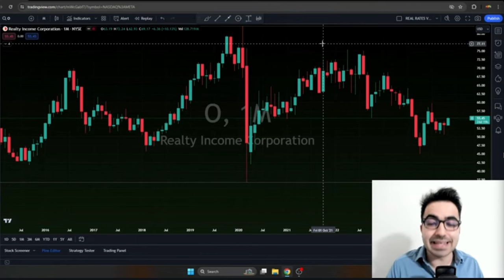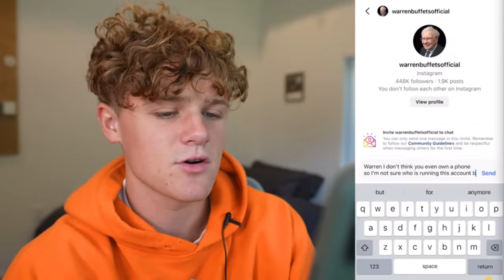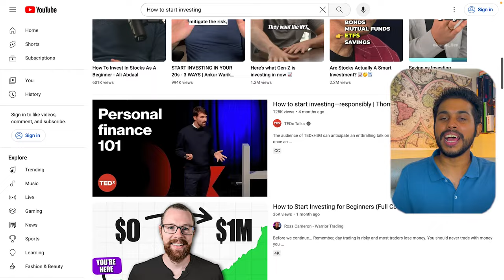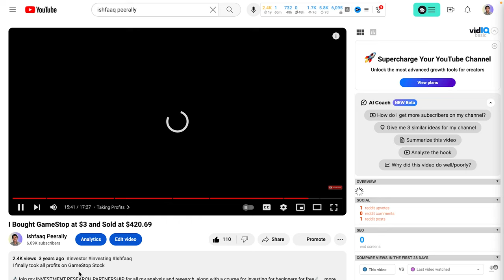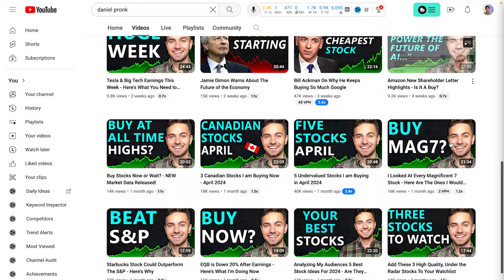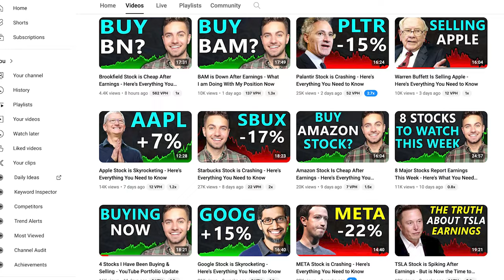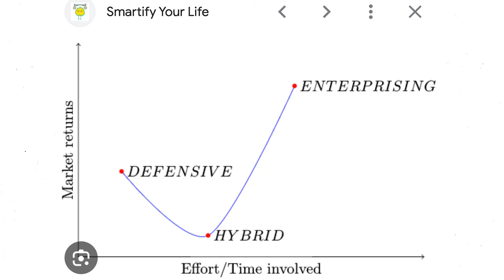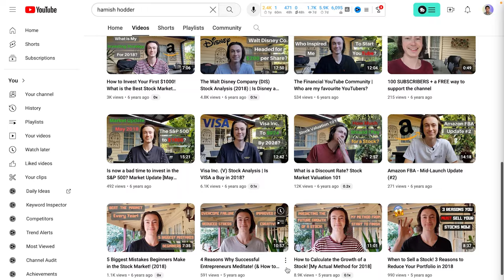VALUE INVESTING YouTubers are the WORST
There is an increasing number of value investors on YouTube, teaching people how to value stocks and invest but they are actually detrimental to most of their viewers

Are you seeking reliable investment advice on YouTube but find yourself overwhelmed by the multitude of value investing channels such as Sven Carlin, Daniel Pronk? In today's deep dive, we scrutinize the prevalent issues plaguing popular value investing YouTubers, who often fail to captivate or educate effectively. Discover why despite their large audiences, these channels struggle to engage viewers like the finance giants such as Graham Stephan, Andrei Jikh, and others who continue to dominate the platform.

Join us as we explore:

The "Island" of Audience: How value investing YouTubers are capturing viewers mainly through search and why their content often remains unappealing.
Misalignment with Buffett/Graham Principles: The crucial differences between enterprising and defensive investors that many channels fail to address.
Lack of Personalization: Why many value investing channels offer a cookie-cutter approach, hiding their real portfolios and missing the art of personal investment.
Whether you're a seasoned investor or new to the stock market, this video will provide you with insights into what to watch out for in financial advice on YouTube and how to identify genuinely valuable content. Dive in to understand the dynamics of the YouTube finance niche, the competition with broader personal finance channels, and how we can all foster a more truthful, engaging investment community online.